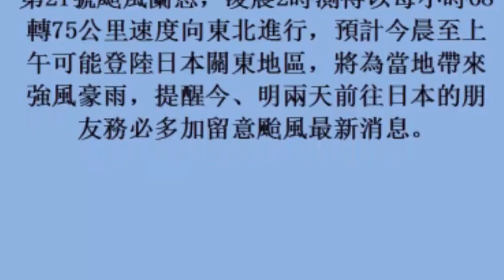今日天氣／各地氣溫回升 中南部早晚溫差大 (23october2017)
今日天氣／各地氣溫回升　中南部早晚溫差大